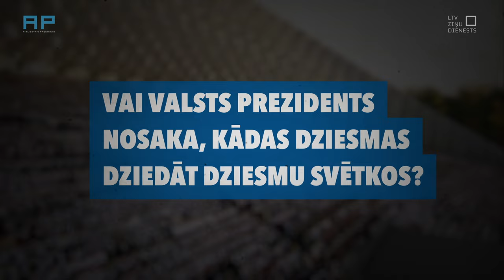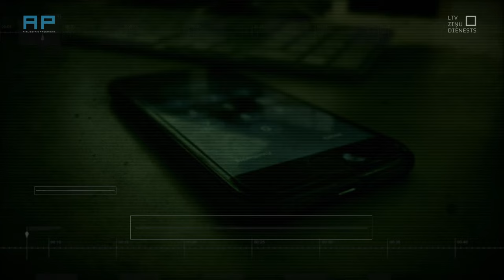AizliegtaisPaņēmiens jautā: Vai Valsts prezidents nosaka, kādas dziesmas dziedāt Dziesmu svētkos?